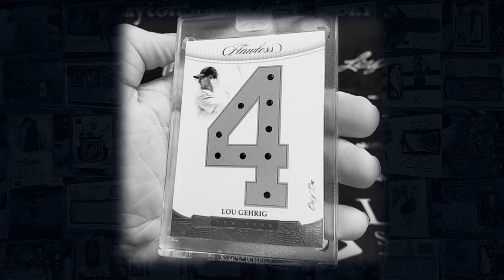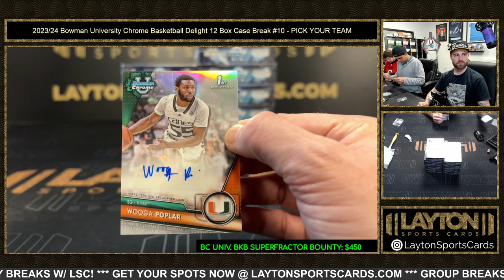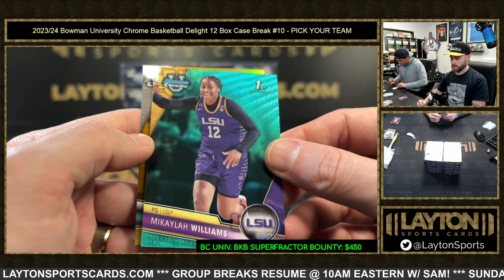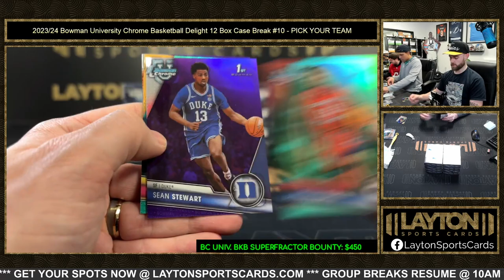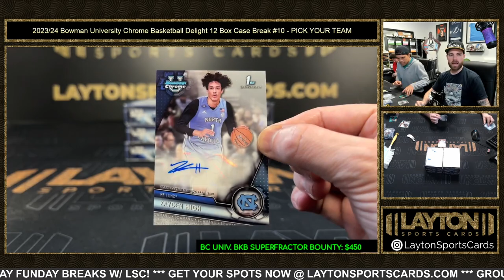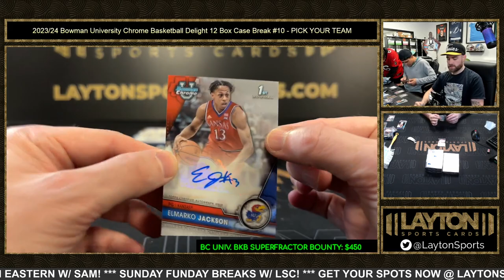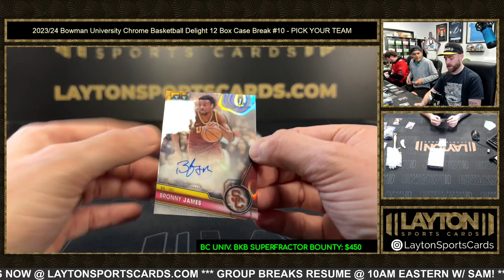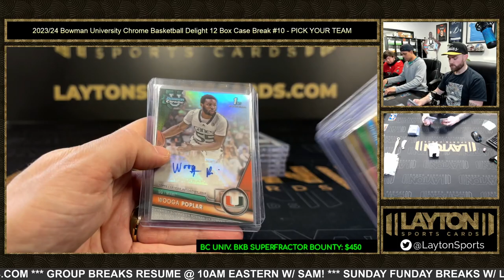2023/24 Bowman University Chrome Basketball Delight 12 Box Case Break #10